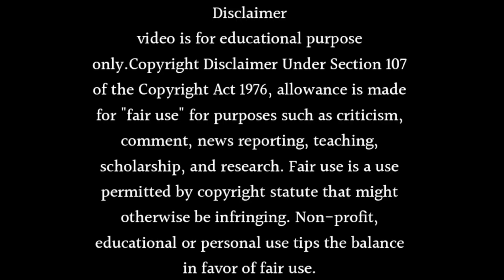Tera mera saath rahe Season 2 Release Date - Launch Date Confirm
About this video- Dosto Aaj Ki Is Video Me Maine Aapko Ye Bataya Hai Ki Tera mera saath rahe Season 2 Release Date - Launch Date Confirm Ummeed Hai Aapko Ye Video Bahut Hi Jyada Pasand Aayegi Thank You So Much.